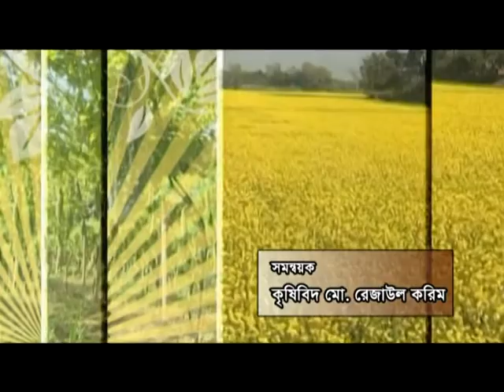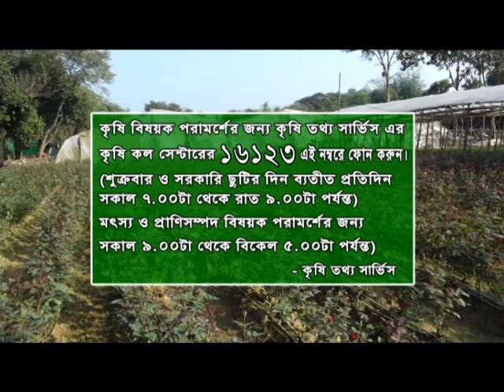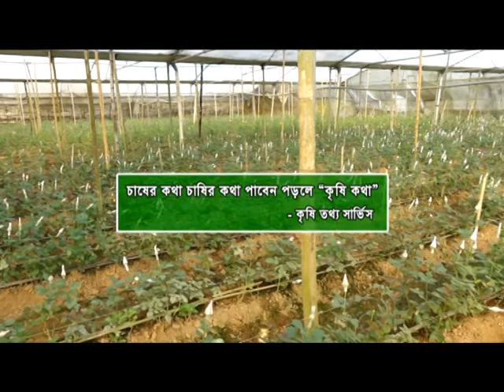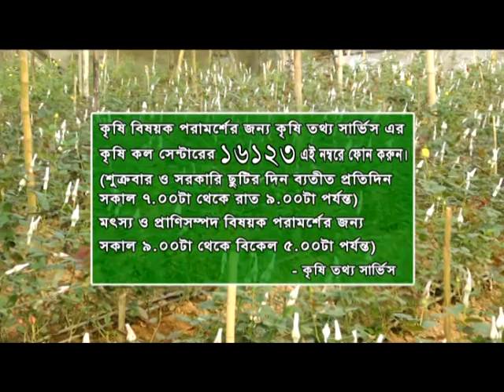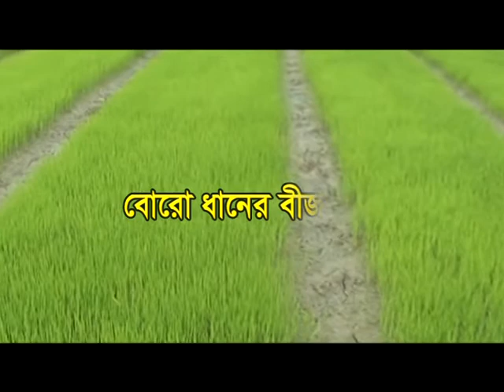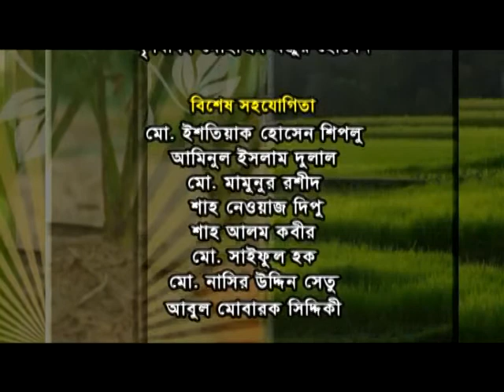Banglar Krishi Episode no 1418 Golap Ful Cas Gajipur 03 January 2021